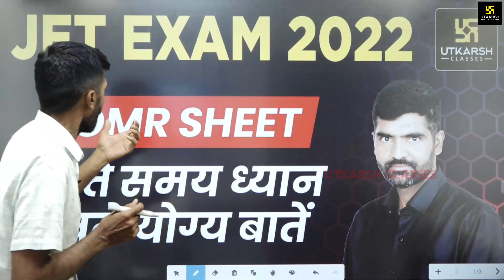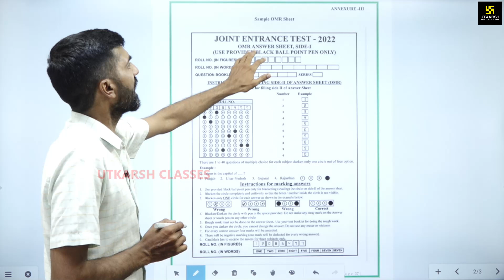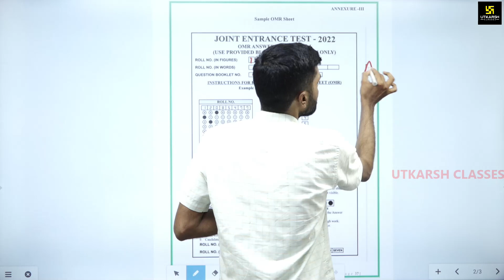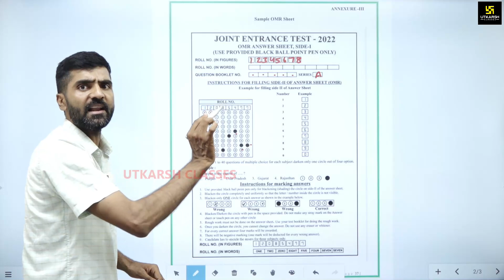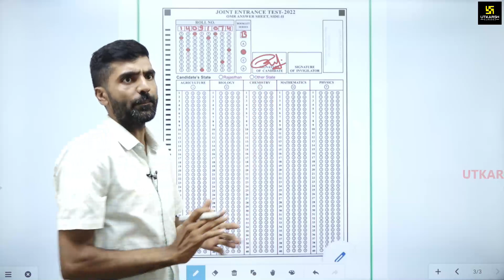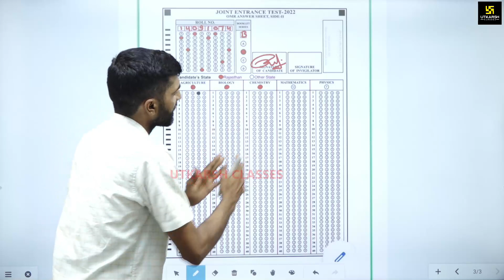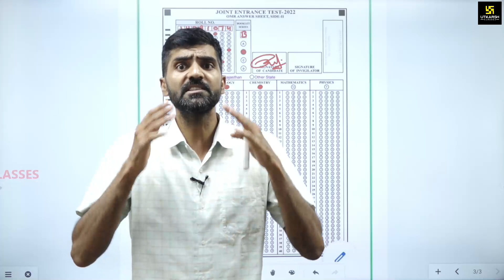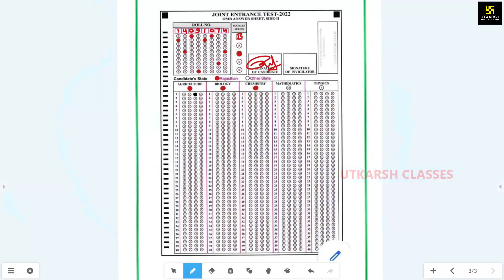OMR SHEET भरते समय ध्यान रखने योग्य बातें | JET EXAM 2022 | Gyarsi Lal Sir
प्रिय विद्यार्थियों,
OMR SHEET भरते समय ध्यान रखने योग्य बातें JET EXAM 2022
JET को सेट करने की तैयारी
JET All Rajasthan Test